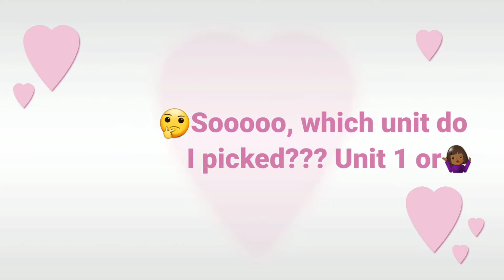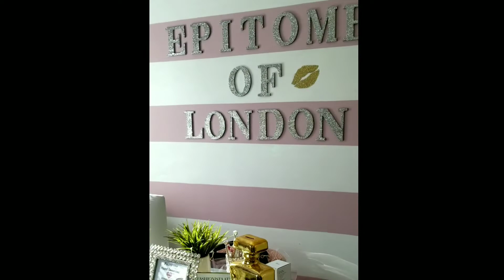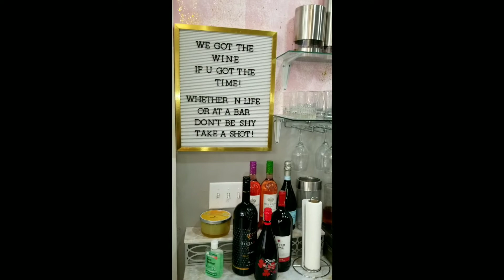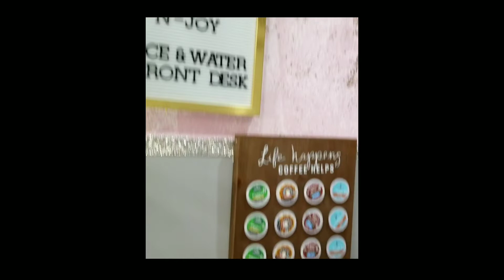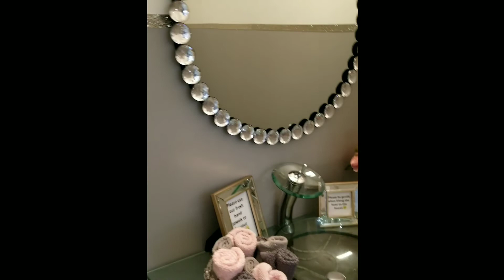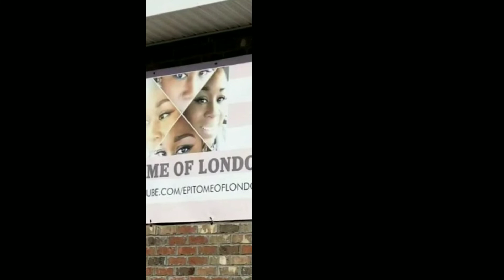BRAND NEW SALON BEFORE & AFTER/ SNEAK PEEK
Hey luv'z I'm back, and I'm back with a vengeance! 2020 has been a trying year for ALL. My hat off to those content creators that have been able to weather this storm & haven't missed a beat in bringing content, it's been hard. Now that I've gotten to the light at the end of the tunnel, I know 2021 will be better than ever!!! Here's just a smidgen of what had me so tied up. It was frustrating but soooo worth it. Please watch & enjoy! See you in my next video!

FB @ Epitome Of London &
London Brown Wilson